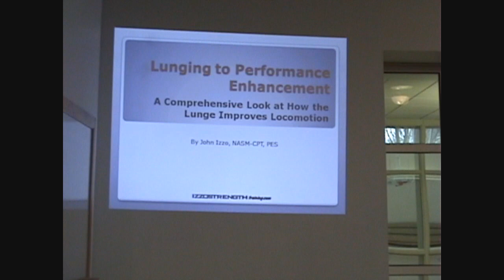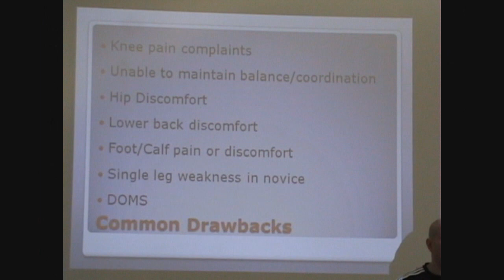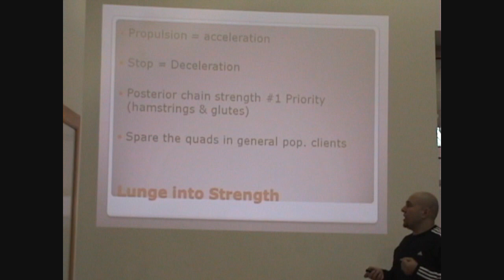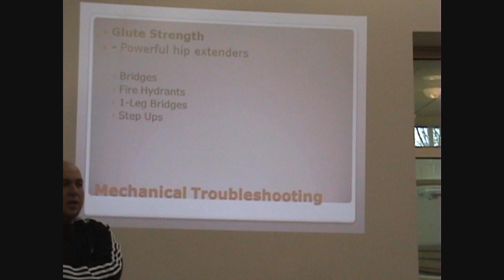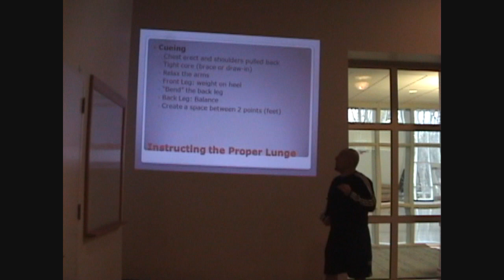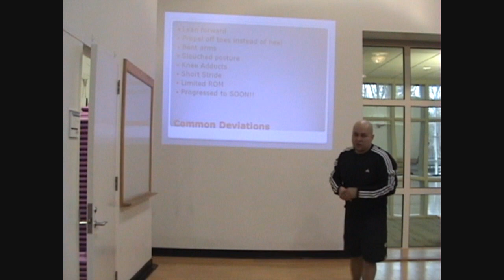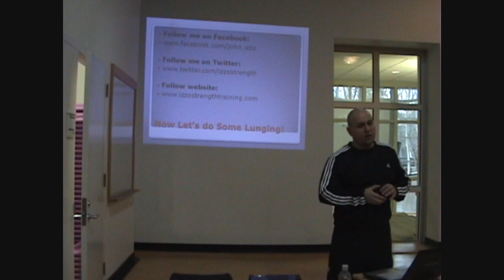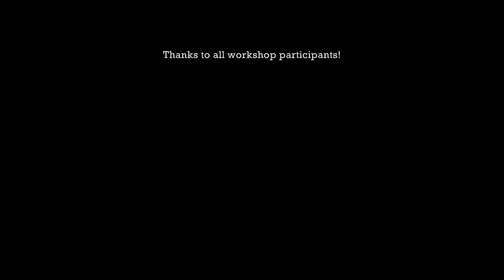Lunging to Improved Performance [FULL Exercise Workshop DVD-2015]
The lunge is considered one of the best lower body exercises to strengthen the knees and glutes. Yet, many people fail to reap its benefits due to pain caused by poor coaching and poor progression. Until now. This workshop video packs a thorough lecture and hands-on portion on the proper execution of the lunge, variations and progressions, and how it can improve functional and athletics performance.

PLEASE READ: This is a recorded unrehearsed, live workshop with students. Some parts of the video may contain poor audio or difficulty viewing certain angles.

WARNING: Exercise may have unforeseen and inherent risks. Please consult your doctor for a full assessment and evaluation before participating in any exercise program. Proceed with caution.